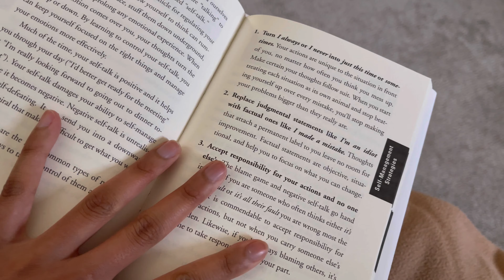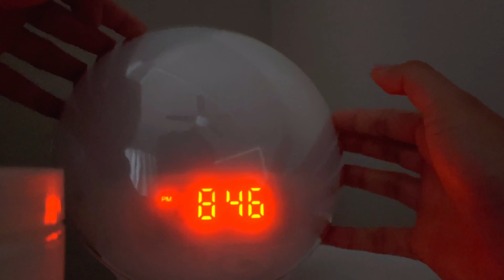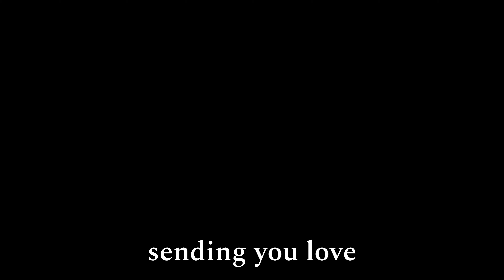reevaluating my "why" & "how" for this channel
your "why" and your "how" are huge driving forces in life. it's important to check in and reevaluate periodically through life's ebbs and flows. would love and very much appreciate your input!

|| Nicole on EQ ||
Hi! I’m Nicole & I’m a big proponent of human connection & experience. My hope is to help others improve their relationship to self and to others. Authentic & compassionate living is the goal.

|| topics covered ||
reevaluating my why for this channel, always know your why, helping understand emotions, recreating a feeling through art, help to understand a feeling that may be hard to pinpoint, always remember your how as well, staying true to yourself through growth, sometimes it can be hard to express how we truly feel, leaving an impact through art, help others feel understood and that they are not alone, core human wants and needs, how to understand your feels, feelings are cool, emotions

stay true to your "why" ♡
Nicole